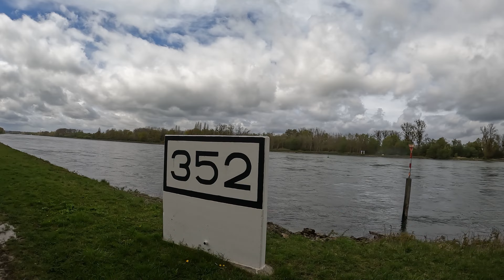Auf der "Tour de Murg" an den Rhein (an die östl. Spitze Frankreichs)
Schon beim Aufstehen hörten wir die ersten Regentropfen auf dem Wohnmobildach. Trotzdem, wir können doch nicht zu Hause bleiben und auf besseres Wetter warten. Das wäre doch viel zu schade um den freien Tag.
Also Regensachen raussuchen, in die Taschen stopfen, eine kleine Brotzeit gepackt und los ging es.
Da es in den höheren Lagen Richtung Freudenstadt noch schlechter aussah entschieden wir uns Murg abwärts zu fahren. Als markanten Punkt und als heutiges Ziel hatte ich den "östlichsten Punkt Frankreichs" ausgemacht, der liegt mitten im Rhein nicht ganz so weit von Karlsruhe entfernt. Als Strecke bot sich wieder einmal die "Tour de Murg" an, die wir in Teilen ja schon gefahren sind. Weil 90 km geplant waren konnten wir uns mit dieser Route auch die Alternative einer Bahnfahrt offen halten, zumal das Wetter nicht sehr vielversprechend war.

über uns:
Wir, Katharina und ich (Holger) sind gerne in der Natur unterwegs. Meistens fahren wir mit dem Wohnmobil und nehmen unsere Ebikes mit. Wetterabhängig sind wir dann entweder mit dem Rad oder zu Fuß unterwegs.
Während unserer Touren läuft immer wieder mal die Kamera um ein paar bleibende Eindrücke zu sammeln. In erster Linie war das für uns gedacht, wir haben uns aber entschieden unsere Erlebnisse mit interessierten Youtubern zu teilen. Vielleicht kann der ein oder andere Informationen und Anregen aus diesen Videos ziehen, womit der Zweck dann schon erfüllt wäre. Auch wir holen uns ganz viel Anregungen aus anderen Youtube Videos. Vielen Dank dafür!